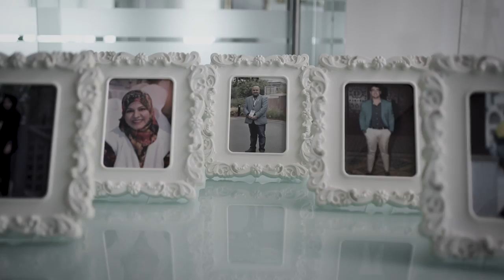Mr. Mir Mujtaba Hussain - A Glance At My Life | Let's save our world together!!!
As we walk through life, unaware of what we leave in our wake, we also leave behind a future planet for our future generations. Are we leaving a barren home for them?

I, Mir Mujtaba Hussain, am here to connect with you all. Join with me as I try to connect with you and reconnect you back with our beautiful home, our planet Earth. Let's save our environment together!!!